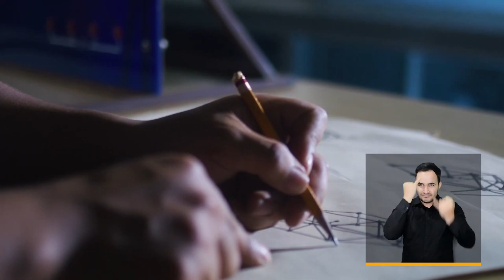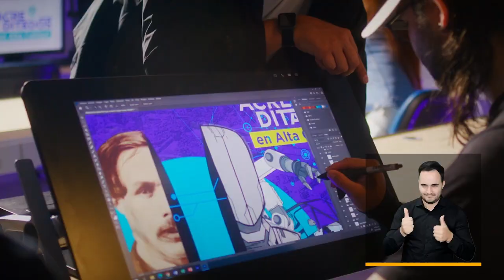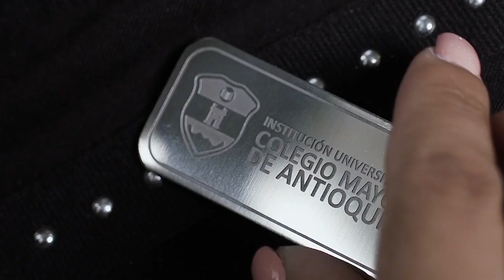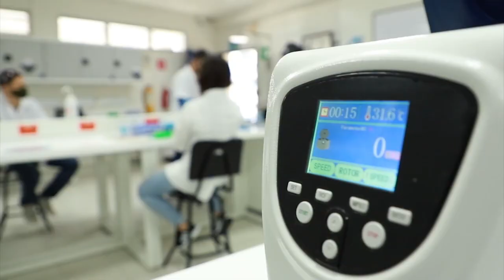GIOVANNI TABARES 1 2